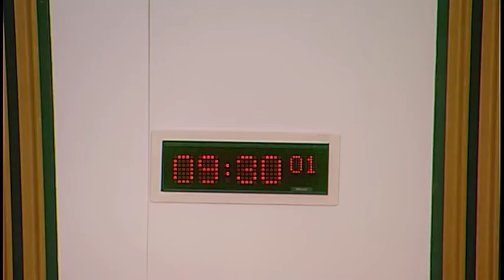European and External Relations Committee - 8 September 2016